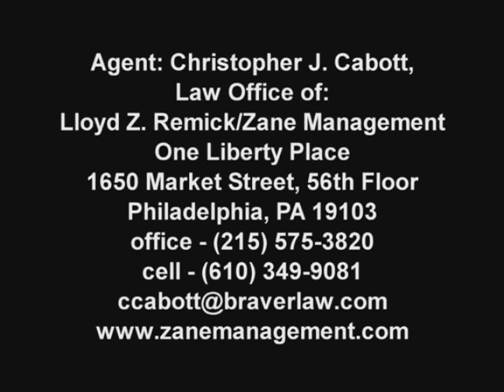RJ Archer (NFL QB, 6'2" 220lbs) 10/5/2010 Passing Workout -- Part 1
RJ Archer (NFL QB, 6'2" 220lbs) 10/5/2010 Passing Workout; 3 Step Drops (Both Sides), Deep Throws (Both Sides)